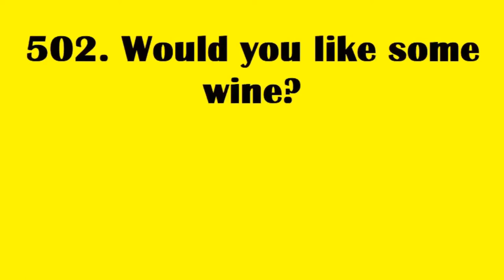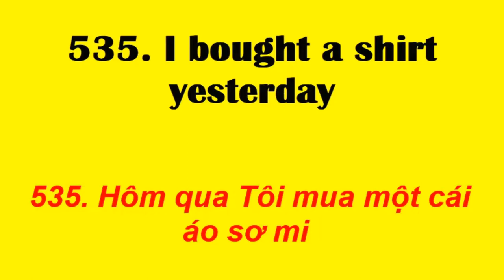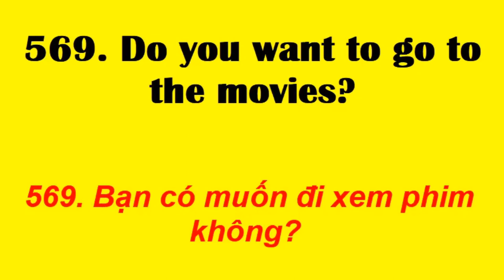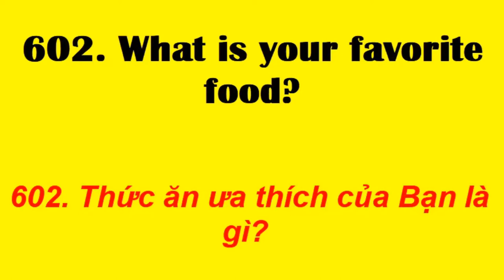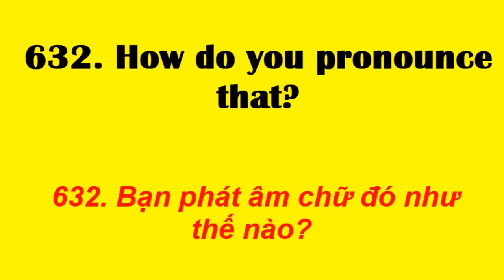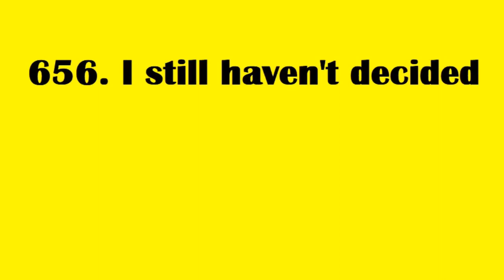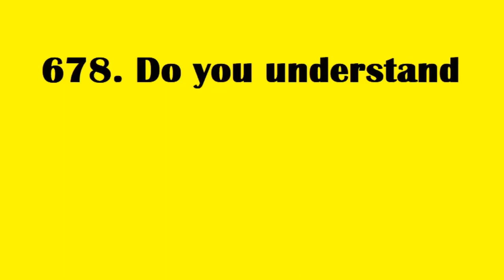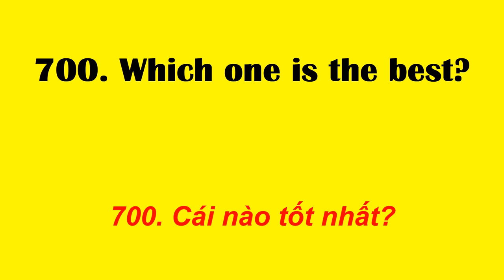Tổng hợp 200 cụm từ tiếng anh thông dụng - Learn english online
Tổng hợp 200 cụm từ tiếng anh thông dụng để hỗ trợ giao tiếp - Learn english online